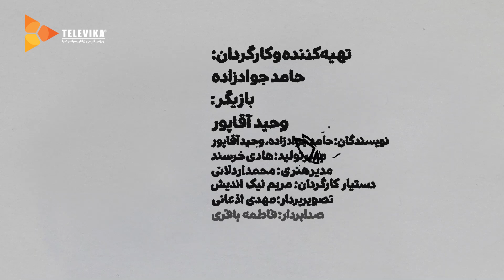ممیزی - فصل 2 - قسمت 38 | Momayezi - Season 2 - Episode 38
ممیزی
فصل دوم - قسمت سی و هشتم

داستان سریال ممیزی:
برنامه ممیزی به صورت طنز روند ممیزی در کارهای هنری را به چالش می کشد...

Momayezi - Season 2 - Episode 38

Details:
"Momayezi" program humorously challenges the auditing process in works of art ...

Release: 2022